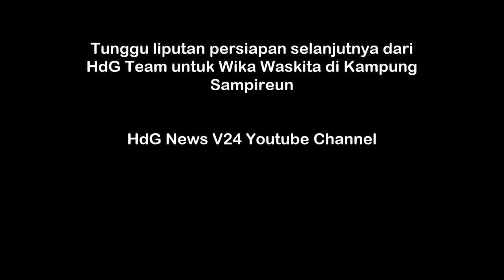persiapan acara besar WIKA WASKITA part 1 (kordinator & Logistik) / HdG News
Acara yang akan diadakan di Kampung Sampireun ini membutuhkan persiapan matang, mulai dari susunan acara sampai peralatan dan bahkan stamina. Acara yang berlangsung sekitar dua hari tiga malam perusahaan Wika Wastika ini akan diliput sampai tuntas... tunggu saja episode berikutnya :D